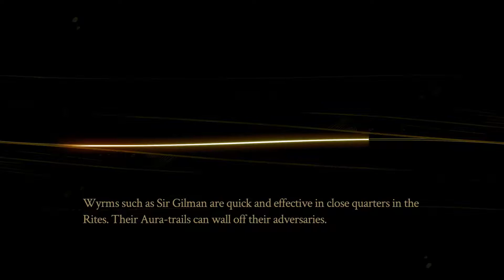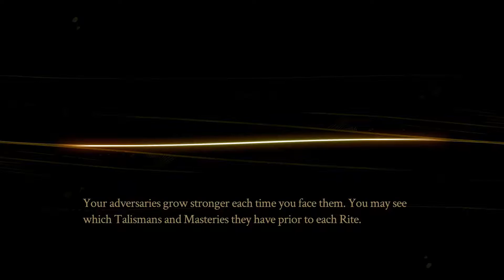The Lendel Liability - Daddy DeGrand Plays Pyre #11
Pyre is an RPG where our ability to read magical books helps a group of colorful outcasts regaining their freedom by playing magical ballgames! The game looks beautiful, the characters are charming and the gameplay is a lot of fun, so come and endulge as I give these characters life!